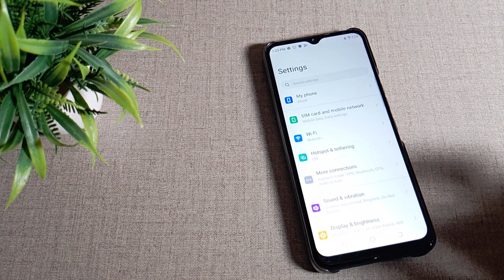How to change Default Alarm sound in Tecno Spark 7T mobile in hindi setting